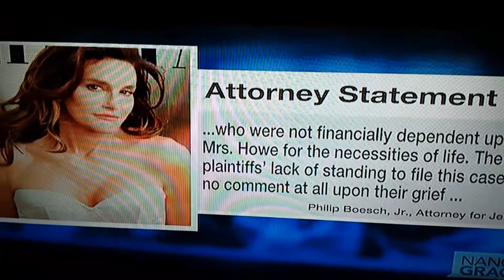Anne Bremner on Nancy Grace on Caitlyn Jenner